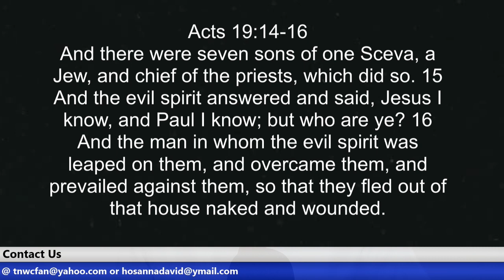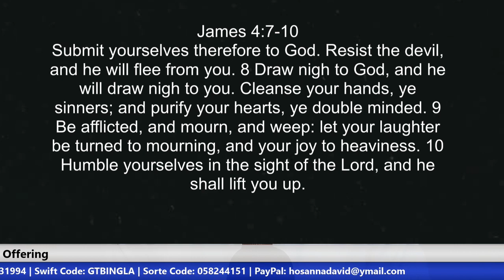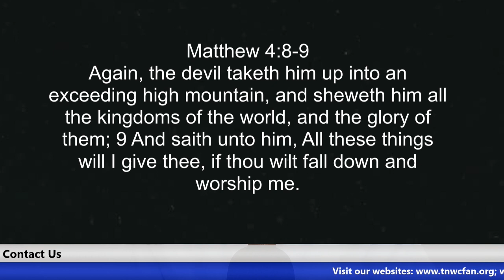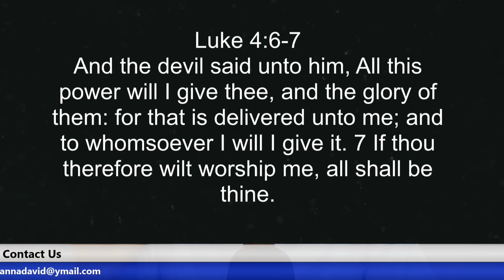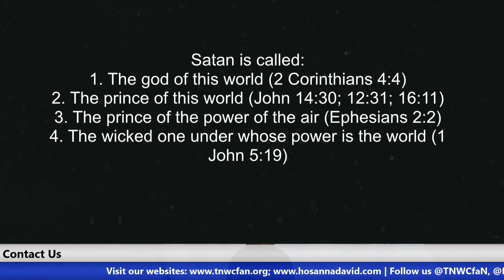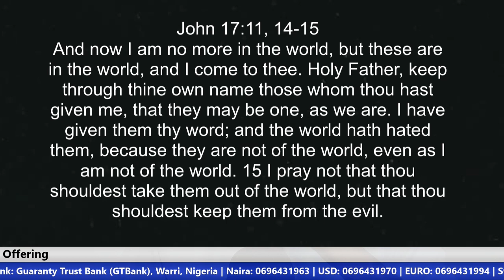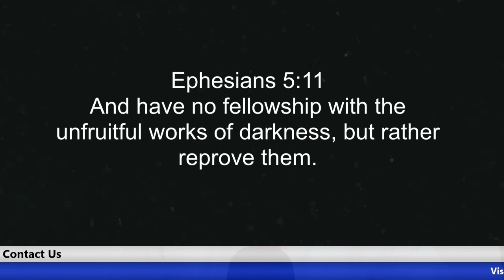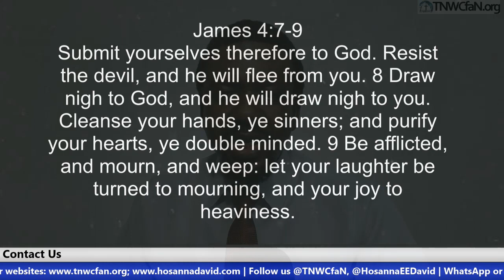Submit to God, Resist the Devil | Brother Hosanna David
God is the Creator of all, and He is the source of all authority. He gave man dominion over all created things on Earth. After man rebelled, he lost the dominion. For man to be able to resist the Devil he must submit to God. You are either submissive to God or to the Devil because there are only two kingdoms. You can’t belong to two of the kingdoms at the same time. The one who has submitted to the government of God becomes fire to the kingdom of darkness.

Beneficiary’s Name: The Narrow Way’s Christ for all Nations
Bank Name: Guaranty Trust Bank PLC (GTBank)
Dollar (USD) A/C No: 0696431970
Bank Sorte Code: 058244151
Swift Code: GTBINGLA
Branch: Airport Road, Effurun, Nigeria
Address: Warri, Nigeria